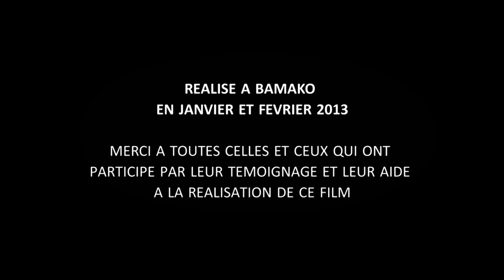[Mali] "Bamako année 0" - Bande annonce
SYNOPSIS

Ils s'appellent Awa, Assane, Aïcha, Djibril, Kadiatou, Madou.
Des garçons et des filles, des jeunes et des anciens, des hommes et des femmes d'origine bambara, peule, tamacheq, songhaï, arabe ou malinké. Ils sont Maliens, vivent actuellement à Bamako et essaient de survivre dans un pays en crise.

Alors que la situation menace d'exploser au Nord du Mali qui fait sécession depuis mars 2012, les populations paient le prix de la désintégration de l'État et d'une situation économique désastreuse. La capitale retient son souffle : la guerre peut éclater demain. Comment font-ils pour survivre au quotidien ? Quel regard portent-ils sur l'effondrement de leur pays ? Et ce vent du nord qui souffle un rigorisme religieux si étranger aux traditions de l'Islam local, comment le perçoivent-ils ?

Bienvenue à Bamako, année 0.

"Bamako, année 0" est le fruit d'une collaboration artistique franco-malienne entre L'Echangeur et Collectif Yeta. A Bamako, en ce début d'année 2013, les deux associations travaillent à la réalisation d'un documentaire sur la crise et les conséquences tragiques du statu quo sur les populations. C'est dans ce contexte que, le 7 janvier, les Films Sauvages s'engagent sur le film en tant que coproducteur.

Le 9 janvier 2013, les forces djihadistes envahissent le sud du pays.

L'équipe est encore en repérage lorsque, le 11 janvier, le président malien par intérim décrète la mobilisation générale à la télévision et appelle une intervention étrangère tandis que la France s'engage dans le conflit.

Malgré l'état d'urgence en vigueur sur tout le territoire, on décide de lancer le tournage sur le champ et d'adapter le dispositif documentaire initialement prévu.

"Bamako, année 0" propose un voyage de 3 jours dans la capitale malienne à la rencontre des Maliennes et des Maliens dans les mois décisifs de janvier et février 2013.

*Prix du meilleur documentaire, 14ème Festival Images et vie, Dakar, Sénégal 2014

- Sélection officielle documentaire, 12ème Festival Quintessence, Ouidah, Bénin 2014

- Sélection officielle documentaire, 30ème Festival Vues d'Afrique, Montréal, Canada 2014

- Sélection documentaire, 6ème Festival de cinéma des Foyers, Paris, France 2014

- Sélection officielle documentaire, 14ème Festival Images et vie, Dakar, Sénégal 2014

- Sélection officielle documentaire, Festival international Black Film, Toronto, Canada 2014

Genre : documentaire
Durée : 54'50
Format de projection : HD 16/9 Couleur / Stéréo - 5.1
Sous-titres : français, anglais
Support de diffusion : HD / DVD / Blu-Ray / DCP
Réalisation : Julien Fiorentino et Stanislas Duhau avec Chanana Madani Touré
Produit par l'association L'Echangeur, en co-production avec les Films Sauvages, en partenariat avec l'association malienne Collectif Yeta,
avec le soutien du SCAC au Mali, de Helvetas et de la Procirep Angoa.

Les Films Sauvages  -- 33, rue de Clichy 75009 -- Paris -- France